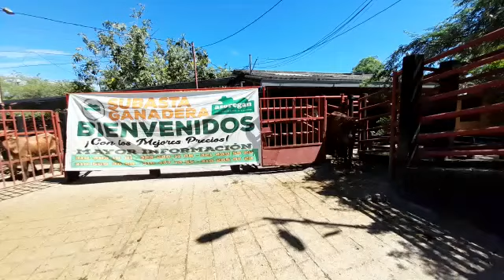Lote #73 Subasta 30 de Julio de 2021